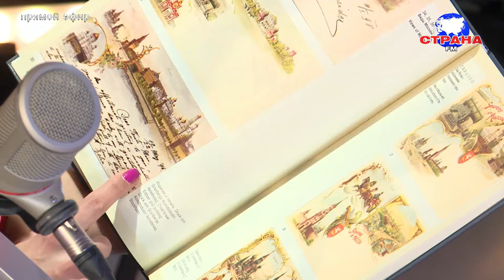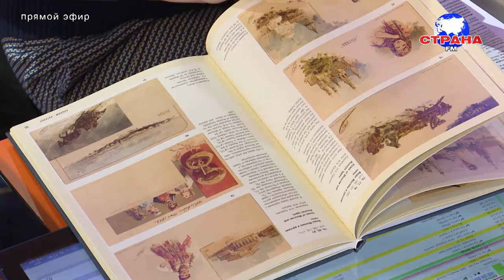В гостях у Страны FM Арсен Мелитонян